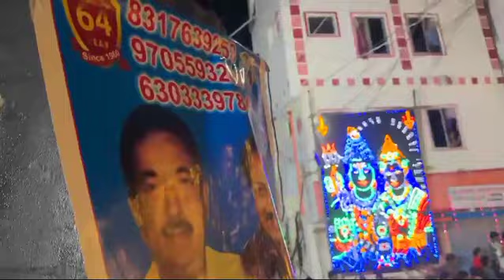Tenali s.masthan musical band party prop Rani cell no;9705593205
Events